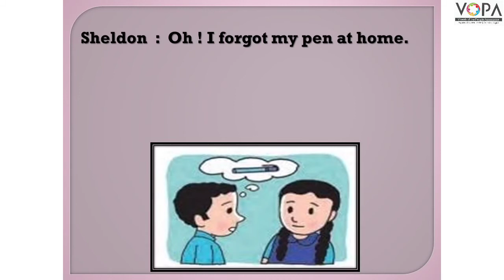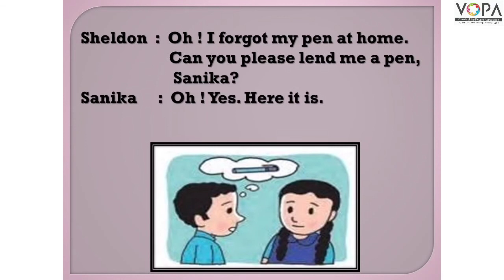2nd | Eng | Chap No 3.7 | Lets Speak | Activity | V4 | VSchool